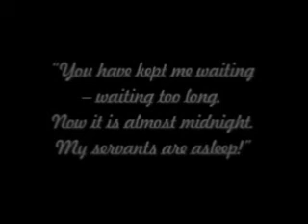"Vampire Symphony" - Steve Wagner and SOUNDATION.